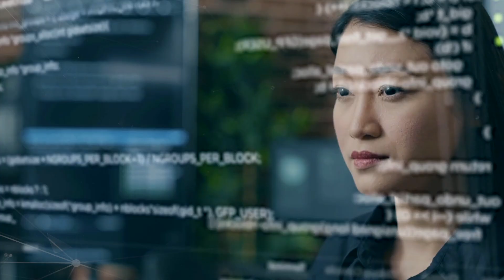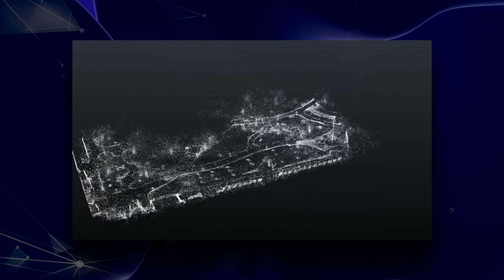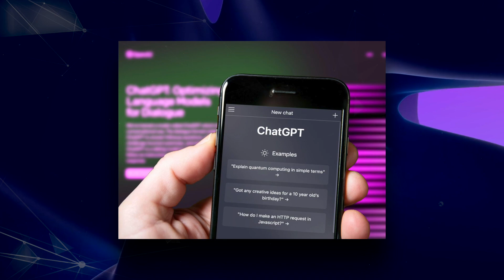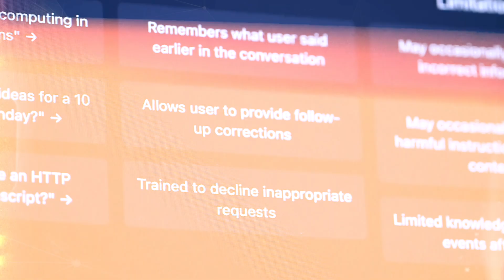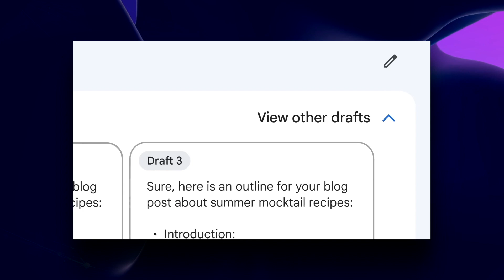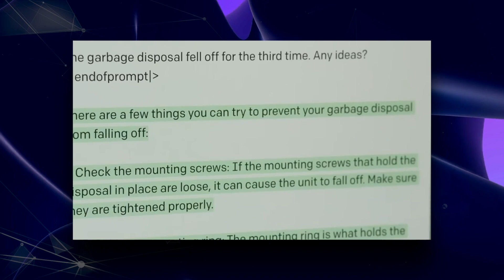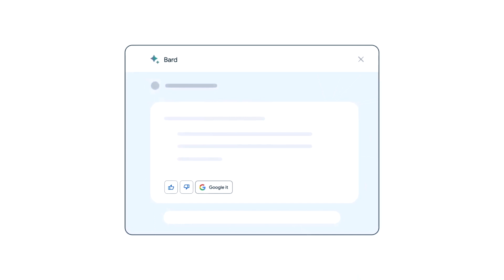Why The World Is Going Crazy Over Elon Musk’s Latest x AI Breakthrough?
Twelve July 2023 was the day. Announcing the release of his ground-breaking AI platform, x.AI, on Twitter, tech giant and visionary entrepreneur Elon Musk dropped a bombshell. Since there are a plethora of AI platforms accessible in the modern world, let's explore the secrets of x.AI and discover its little-known strengths that are causing a stir.